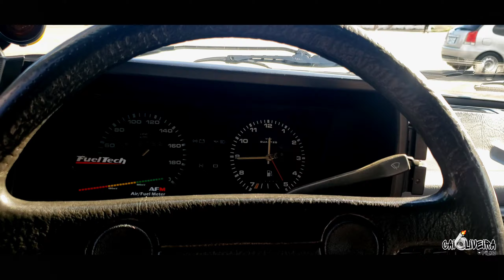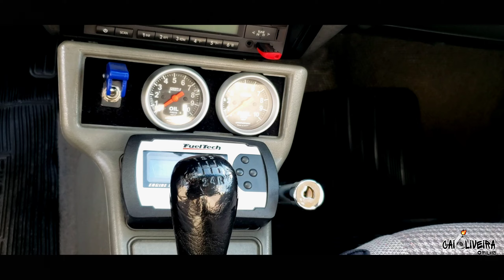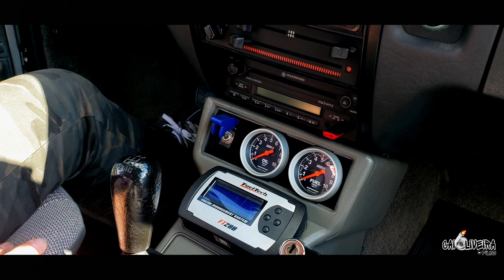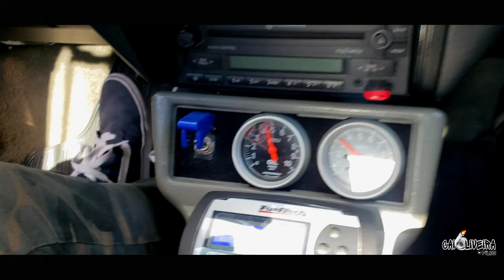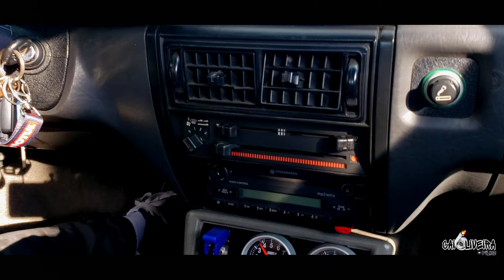GOL QUADRADO TURBO INJETADO GL 91 + ARO 17 PINGO D'AGUA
gol quadrado turbo injetado GL 91 + aro 17 pingo d'água

Salveeeee  rapaziada !!

No vídeo de hoje vou mostrar um gol quadrado turbo injetado com aro 17

Quer montar uma suspensão top? Entre em contato com Facebook garagem custom

Vlwwwww
Chaaaamaaaaa
Fiooooooo💥